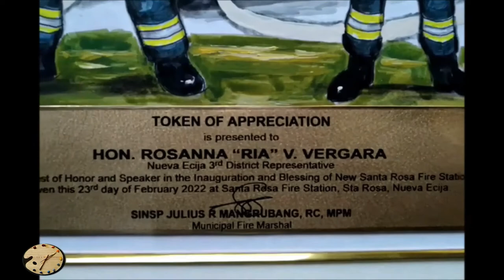DRAWING COUPLE FIREFIGHTER CARICATURE #11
PAINT O' CLOCK
MIXED MEDIA ART
DRAWING & PAINTING
COUPLE  FIREFIGHTER  CARICATURE
ART ON  FIRE
ARTWORKS
BUMBERO
BFP
CTTO PHOTO

 HON.VICE MAYOR  JULIUS CESAR  '"JAY '' V. VERGARA
 HON. CONGRESSWOMAN  ROSANNA  ''RIA '' V. VERGARA

MUSIC;;